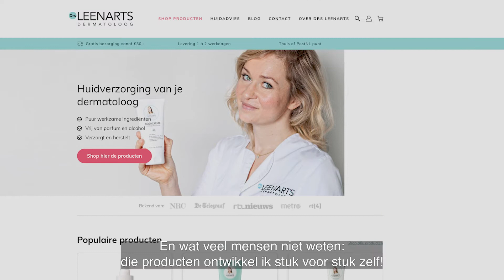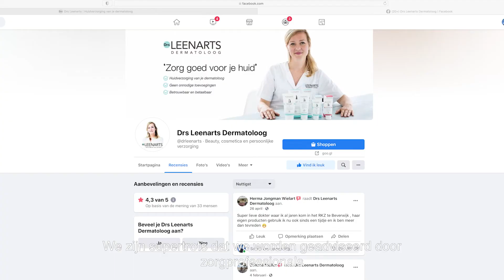Drs Leenarts: Corporate video